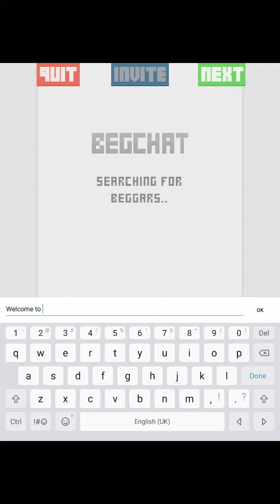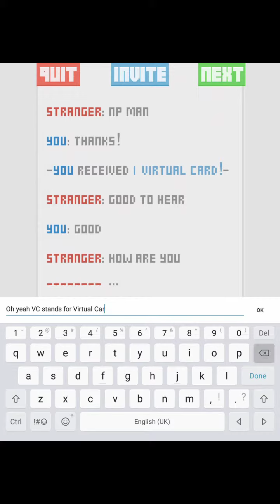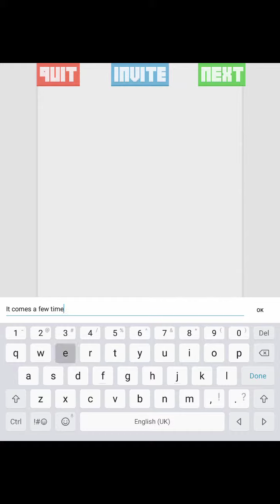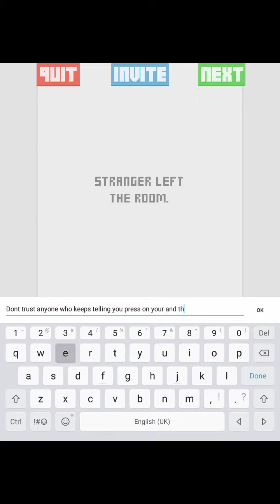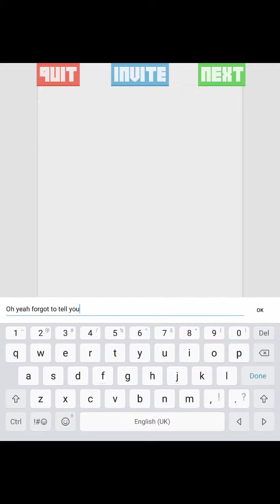Virtual Beggar | SHIRT SCAM?!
Introducing Virtual Beggar! Its a very addictive tapping game I played for 2 days Straight! Today I get scammed in it by tapping my and the other persons shirt at the same time!

!WARNING! Do not listen to anyone who keeps telling you to tap your and theirs shirt at the same time! If you keep doing that then you will lose all of your Virtual Cards!